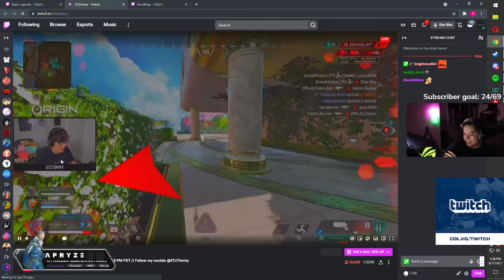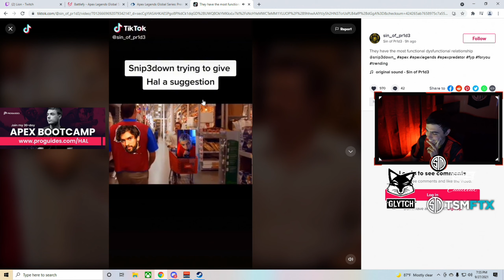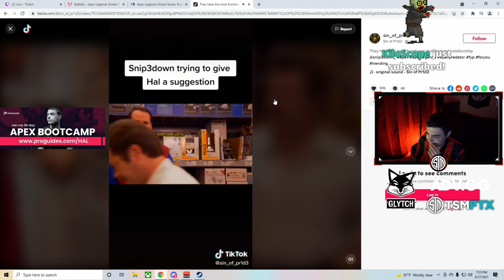Lyric speaks the Truth about aiming! | Apex Legends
Apex Legends Daily Highlights & Moments!

00:00 Lyric
00:19 Tap Strafe
00:44 Timmy is mean
01:15 WTH?
01:42 Brrrrrr
02:09 Ninja Kidnap
02:34 Dellor Rage
03:04 Faide Bow
03:34 Aceu Wingman
04:00 Stormen God Arc
04:19 Aim fail
04:43 Taxi toying
05:43 Apryze vs Wigg vs Timmy
06:52 Dellor camera punch
07:14 Faide's prey
07:28 Noko clutch
07:43 Tiny hole Kraber
07:48 Taxi fail
08:03 Noko dies to cheater
08:16 WTF?
08:36 Dellor Grandma
08:50 Snipe & Hal
09:03 Cracked Blyatman
09:48 Almost a clip
10:23 Landing fail
10:49 Krab collat
10:57 Noko sh!tshow
11:44 Dellor Rage
12:06 Dray goes god mode